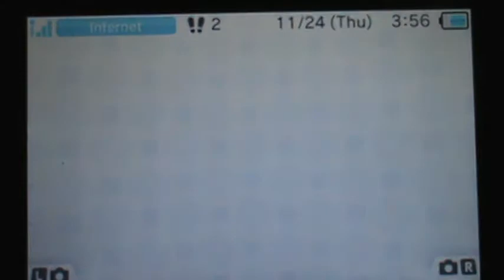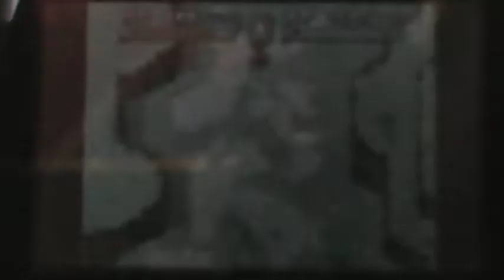let's play anonymous notes chapter 1 part: 4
aww yea im back with more anonymous notes